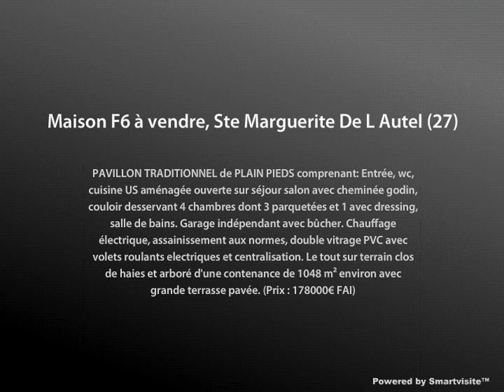Maison F6 à vendre, Ste Marguerite De L Autel (27)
- PAVILLON TRADITIONNEL de PLAIN PIEDS comprenant: Entrée, wc, cuisine US aménagée ouverte sur séjour salon avec cheminée godin, couloir desservant 4 chambres dont 3 parquetées et 1 avec dressing, salle de bains. Garage indépendant avec bûcher. Chauffage électrique, assainissement aux normes, double vitrage PVC avec volets roulants electriques et centralisation.